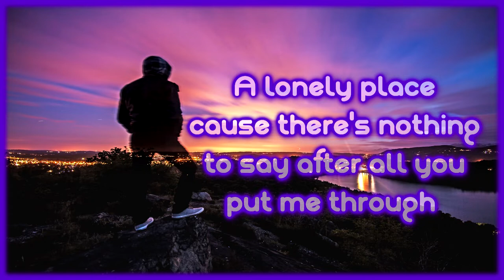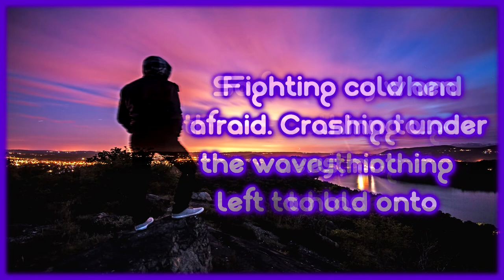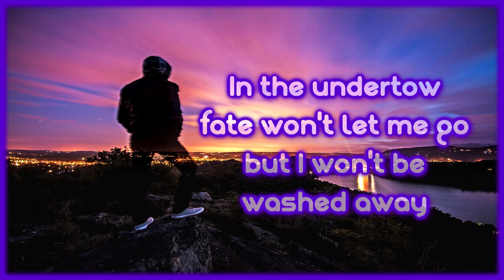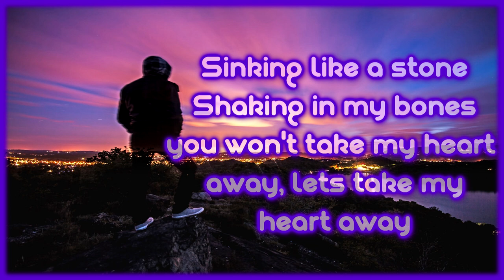Flight Paths - Washed Away [Lyrics on screen]